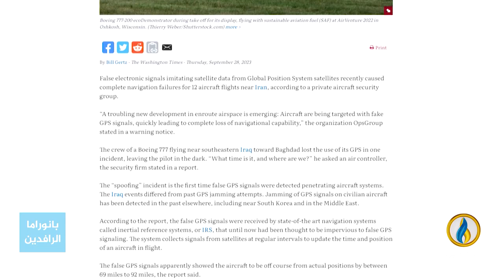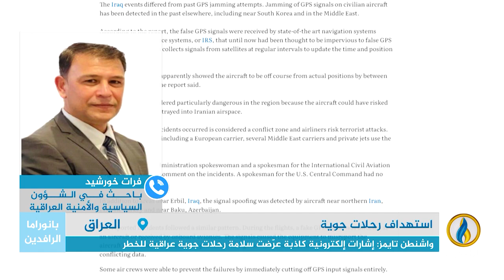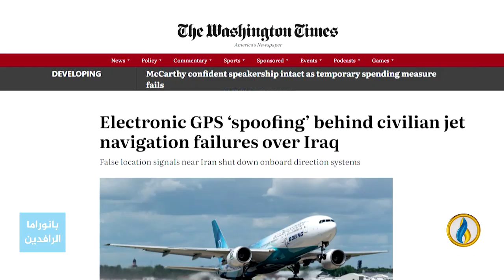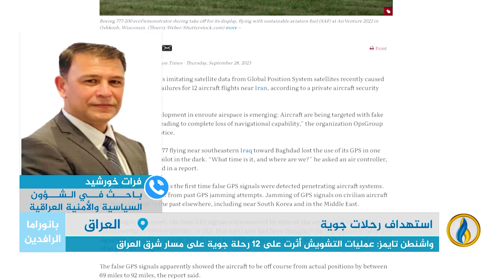مداخلة فرات خورشيد بشأن تورط طهران بتعريض الملاحة في الأجواء العراقية للخطر